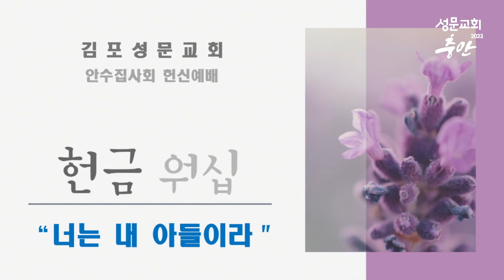2023-03-19 안수집사회 헌신예배 워십특송 | 너는 내 아들이라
너는 내 아들이라
안수집사회 헌신예배 워십특송